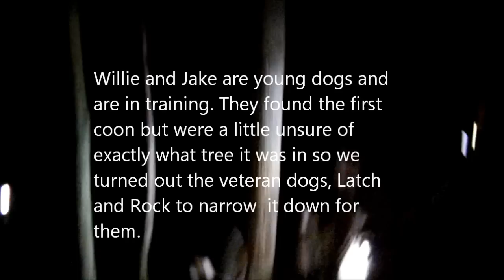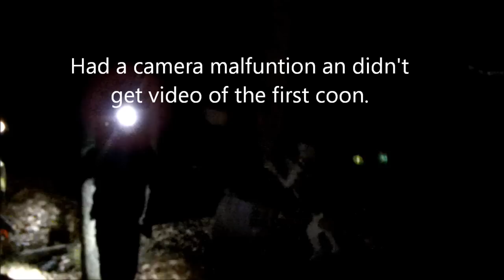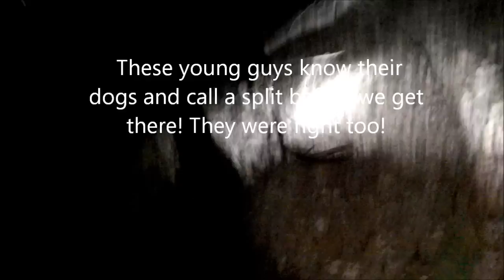Lee Howard Goes Coon Hunting in Bethany, NC! Awesome Coon Hunt!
Lee went out with some young guys that knew what they were doing! They got on some coons and showcased their awesome dogs. Check it out!